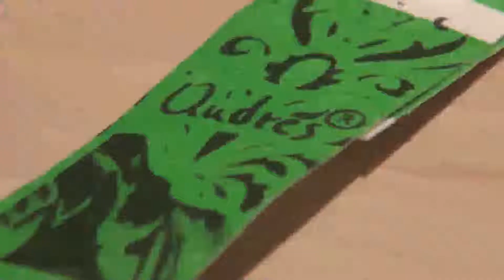2012-05 Bogotá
Night Excursion Bogotá